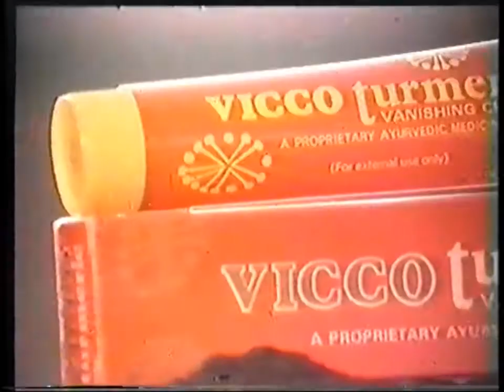Old Doordarshan TV Ad Vicco Turmeric Ayurvedic Cream